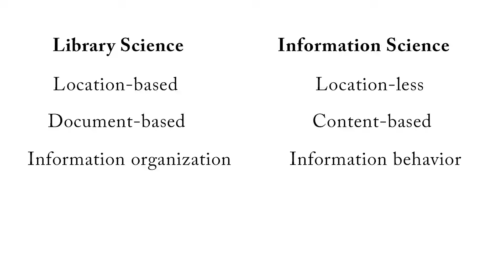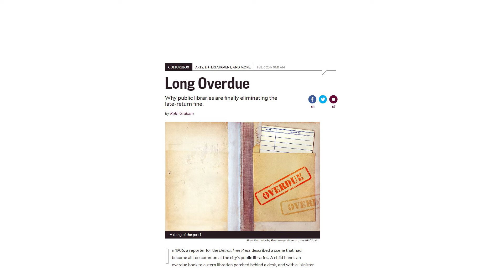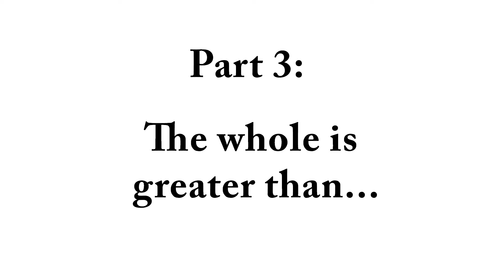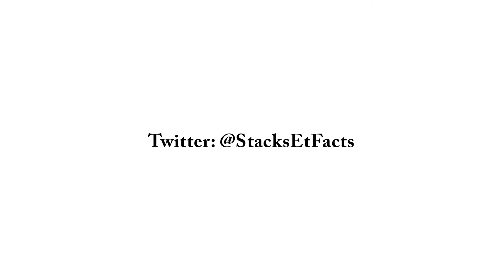What is Library & Information Science?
Okay, but what IS Library and Information Science? A brief history and introduction. See below for recommended reading.

CHAPTERS
00:00 Part 1: What the Heck IS library and information science?
01:38 Part 2: Library Science versus Information Science
04:26 Part 3: Library Science and Information Science combined

SPECIAL THANKS TO: Angali Singh for Hindi subtitles

Malik, H. "Relationship of Library Science with Information Science. Similarities and Differences."

"Toronto's amazing science fiction library, the Merril Collection, has a new head librarian."

Alexander J.A.M. van Deursen, Jan A.G.M. van Dijk; Using the Internet: Skill related problems in users’ online behavior, Interacting with Computers, Volume 21, Issue 5-6, 1 December 2009, Pages 393–402,

"Why Page 2 of Google Search Results is the Best Place to Hide a Dead Body."

Graham, R. "Long Overdue: Why public libraries are finally eliminating the late-return fine."

If you have some spare cash, consider donating to your local library! If you want to help me make videos though, I'll never turn down a few bucks:

Stacks & Facts is filmed and created primarily on the traditional, ancestral, and unceded territory of the Musqueam people, to whom I am grateful for their hospitality.

Music: "Lola" performed by the United States Marine Band, in the public domain.